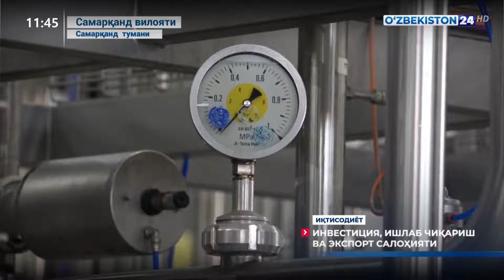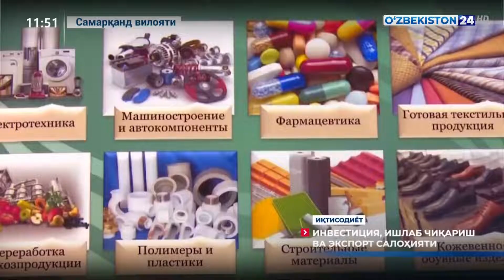Иқтисодиёт | Инвестиция, ишлаб чиқариш ва экспорт салоҳияти